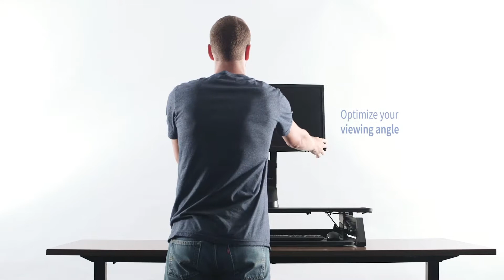STAND-V001U Single Monitor Mount by VIVO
Find the perfect addition to your standing desk workstation with single monitor mount (STAND-V001U) from VIVO! Constructed of high-grade steel, this stand was built to resist scratches and support a 17” to 32” monitor screen weighing up to 17.6 pounds. The sleek, black appearance blends well with virtually any environment. Featuring simple height adjustment and articulation for comfortable viewing angles, desk mounting options for excellent support, and integrated cable management to keep cords clean and organized, this stand will add a whole new dimension to your workstation. All hardware and instructions are provided to get your stand installed and screen mounted in no time!